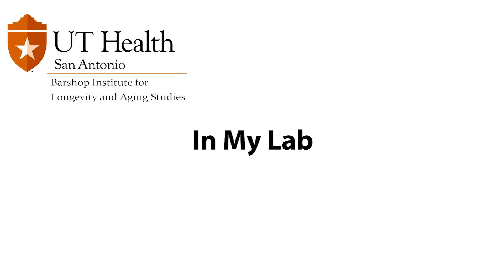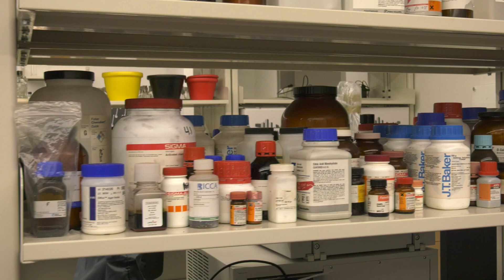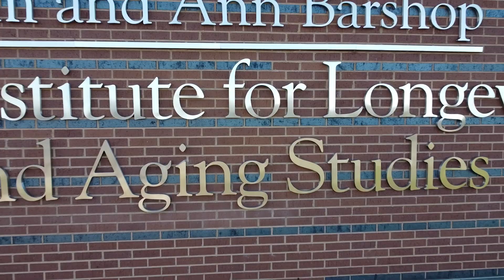In My Lab: Sam and Ann Barshop Institute for Longevity and Aging Studies